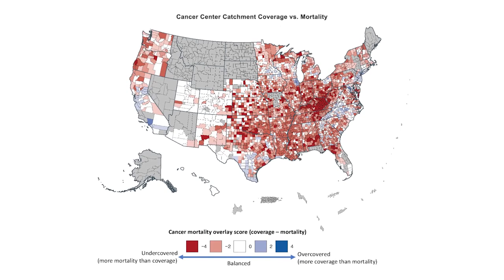Chemtai Mungo, MD, MPH: Bringing Cervical Cancer Treatment to More Women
An innovative self-treatment strategy for cervical precancer could save lives in low- and middle-income countries as well as underserved areas in the United States.